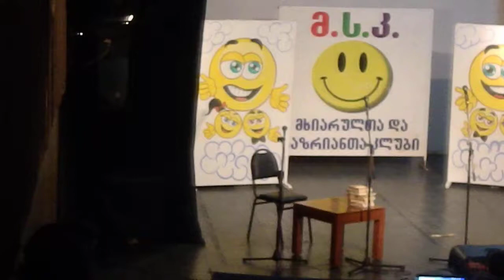მე-13 რაიონი მუსიკალური